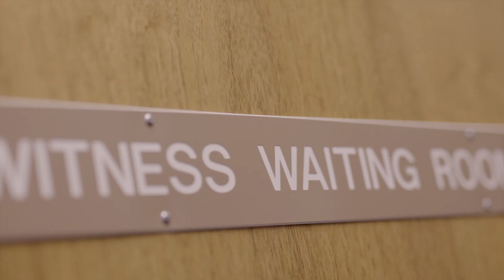TSAFF 2019 - Because We Are Girls Trailer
A conservative Indo-Canadian family in small-town British Columbia must come to terms with a devastating secret